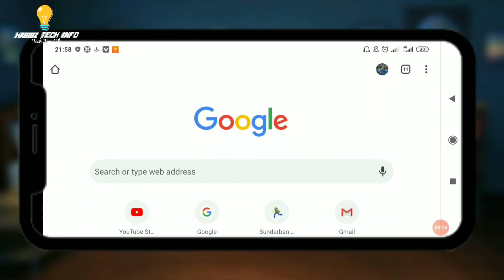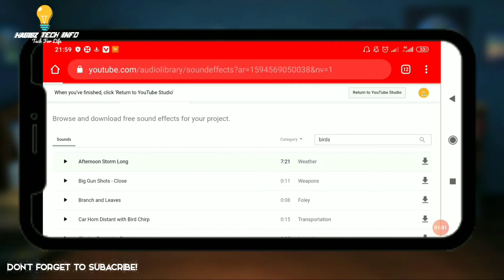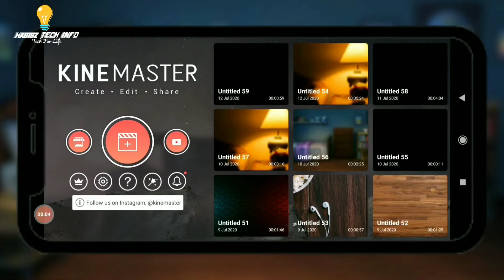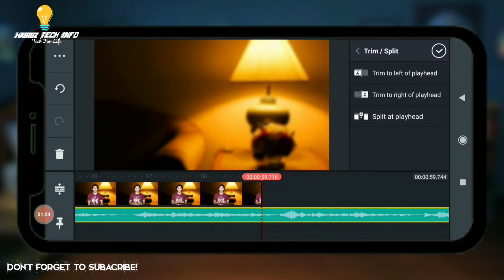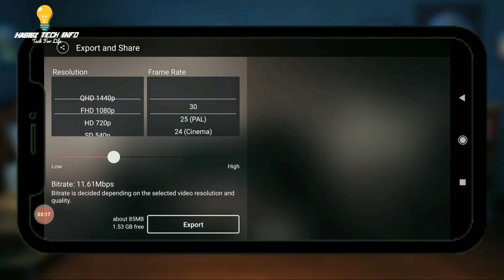ফ্রি ব্যাকগ্রাউন্ড সাউন্ড এন্ড ইফেক্টস | Copyright Free Background Music & Sound | Habibz Tech Info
This video i will show how to downlaod copyright free background music and sound effects, and I also show how to add background sound and music effect in a video on android mobile bangla. YouTube have own sound storage. In this storage you can find many copyright free music and sound effect. For add background music I used Kinemaster app. You find this app for Android or Apple. I tried to easily explain everything to you.

এই ভিডিওতে আমি আপনাদেরকে দেখিয়েছি কিভাবে কপিরাইট ফ্রি ব্যাকগ্রাউন্ড মিউজিক এবং সাউন্ড ইফেক্ট ডাউনলােড করবেন এবং কিভাবে এগুলাে আপনার ভিডিওতে সেট করতে পারবেন মােবাইল এর মাধ্যমে। আশা করি ভিডিওটি দেখে আপনাদের ভালাে লাগবে।